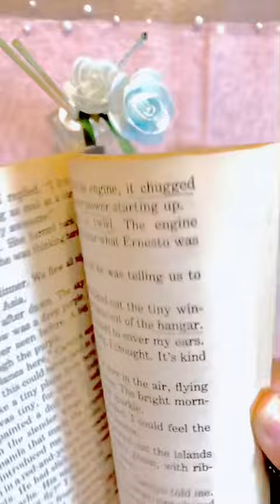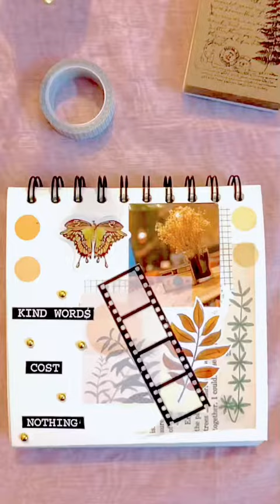ASMR ART JOURNALING